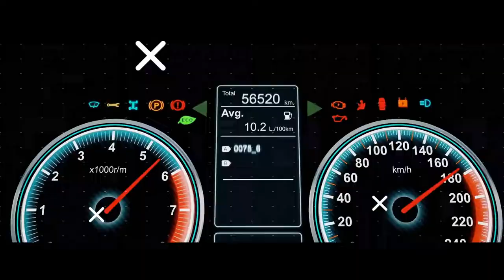2021 - MITSUBISHI 4000GT CONCEPT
Wie gefällt euch das Auto? Würdet Ihr es kaufen?